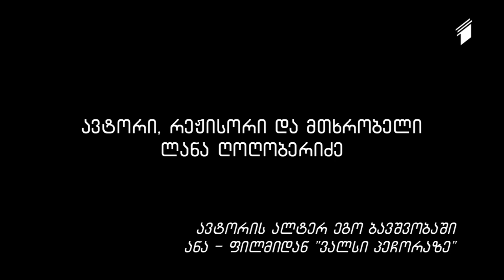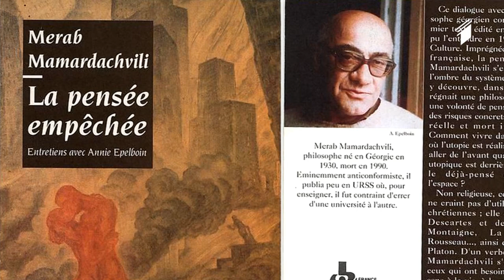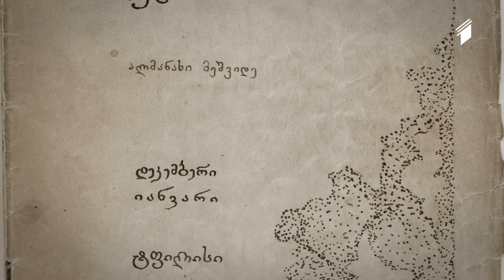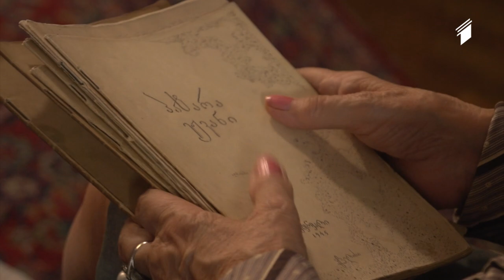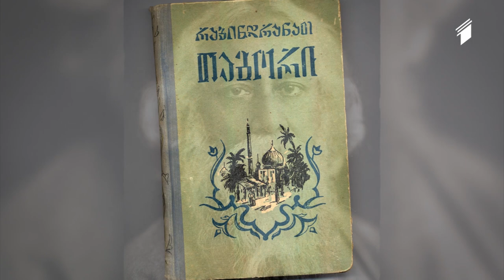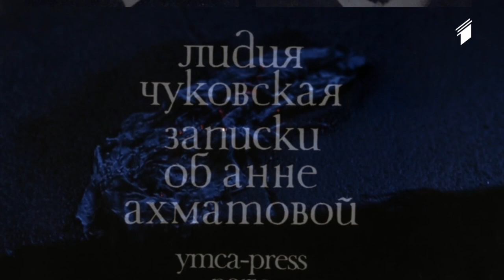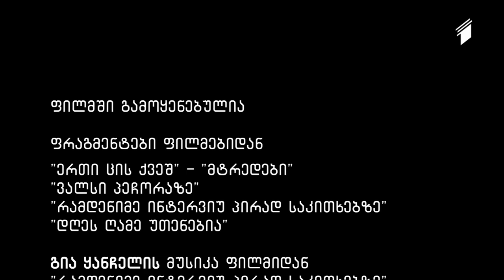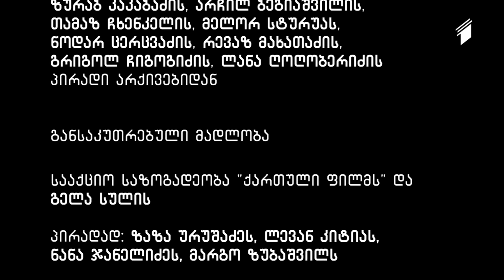ქართული დოკუმენტალისტიკა - "ნაღვლისფერი სიხარულის ქრონიკა" (მეორე ნაწილი)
21 იანვარი, 2014
ავტორი, რეჟისორი და მთხრობელი - ლანა ღოღობერიძე

ფილმი მოგვითხრობს ლანა ღოღობერიძის ცხოვრების შესახებ. იგი იხსენებს თავის მშობლებს, მეგობრებს და თავისი განვლილი ცხოვრების გზას